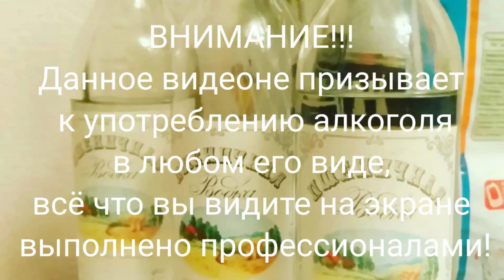Lord James виски из бельгии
00:01:10 дата производства
00:02:10 запах
00:02:50 вкус
00:04:20 с колой
00:05:05 вывод